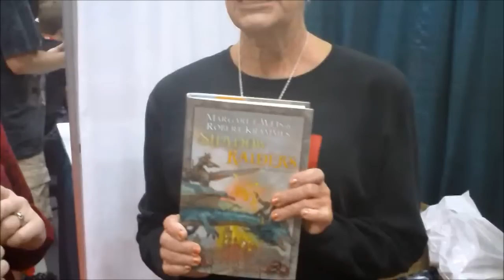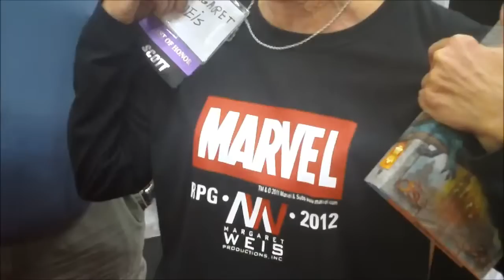Interview with Margaret Weis at GenCon 2011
Tre snabba frågor med Margaret Weis och hennes nya medförfattare Robert Krammes

Three quick questions with Margaret Weis and her new co-author Robert Krammes.